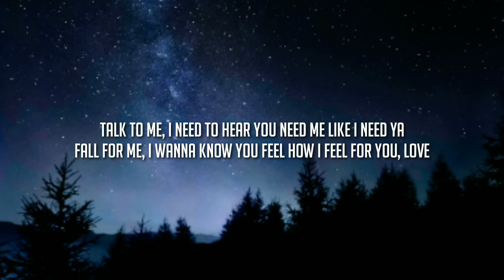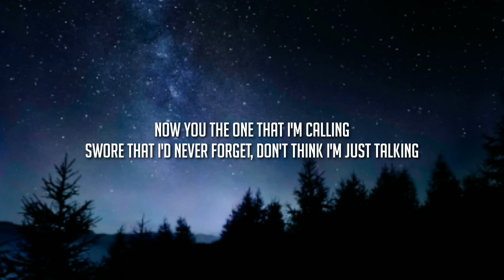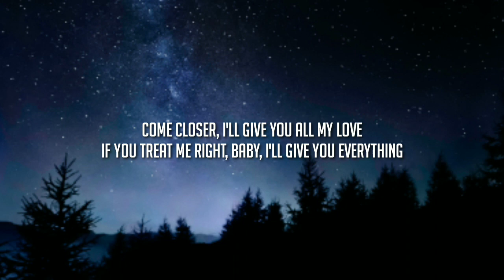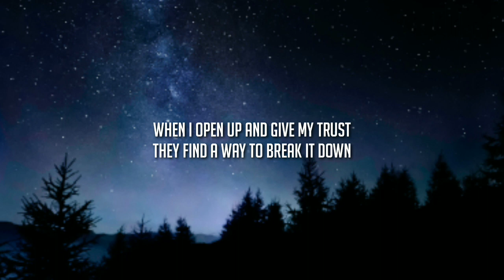Trevor Daniel - Falling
Lyrics :

[Intro]
Oh
Ooh, ooh

[Chorus]
Come closer, give you all my love

[Verse]
Swore that I'd never forget, don't think I'm just talkin'

[Bridge]
Think I'm out of my mind, 'cause I can't get enough